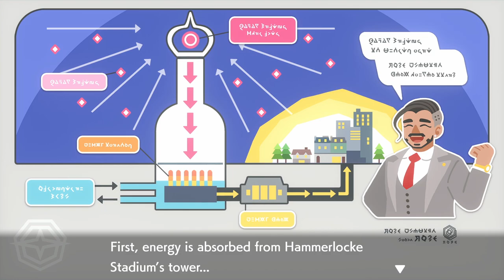【Pokémon Sword & Shield】 Let's Play! EP 15 - Exploring Hammerlocke!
In this episode, we explore Hammerlocke and talk to each person to see if we can get any items from them such as Soothe Bell. We also learn from Chairman Rose himself that he is harnessing the energy of Wishing Stars to provide energy for the whole Galar Region, which is why he tasked Bede to collect those while taking the Gym Challenges. We also get to meet Raihan, the supposed to be Gym Leader here, but we won't be able to challenge him until we get 8 badges. Sonia is also here to study more about the "heroes" of Galar region.

Game: Pokemon Sword and Shield
Publisher: The Pokemon Company, Nintendo
Platform: Nintendo Switch
Release Date: November 15, 2019
Mode: Single Player, Multiplayer

Tips are greatly appreciated and help me keep going!